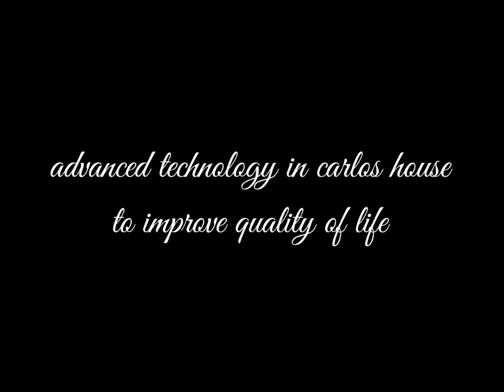useful feature in carlos house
hello my fans 👋👋👋 im uploading a new video to my yt so u can see the new feature in my game carlos house 😱😱 hope u guys like it 🥰🥰🥰🥰 greetings and blessings 😇😇😇😇😇😇